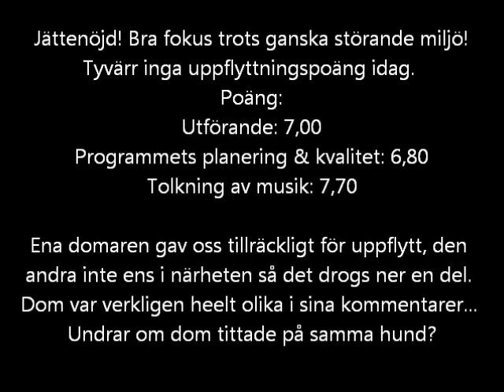Izza freestyleklass 1 debut